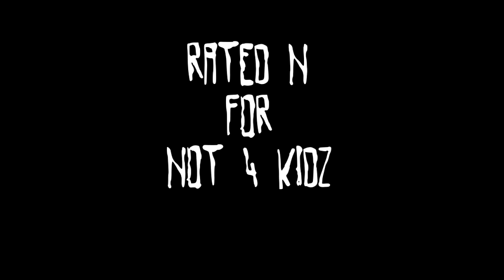RoboyZHunter Channel Trailer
RoboyZHunter is a channel all about gaming with chaos.